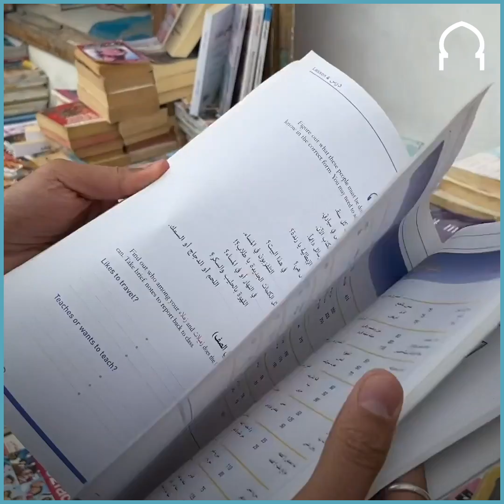قصد المغرب للدراسة وحصل على الجنسية المغربية وقرر الاستقرار والزواج.. شاب صيني: أعجبتني ثقافة الأسرة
قصد المغرب لدراسة اللغة العربية وحصل على الجنسية المغربية وقرر الاستقرار والزواج.. شاب صيني: أعجبتني ثقافة الأسرة